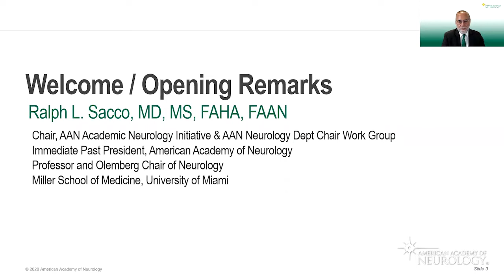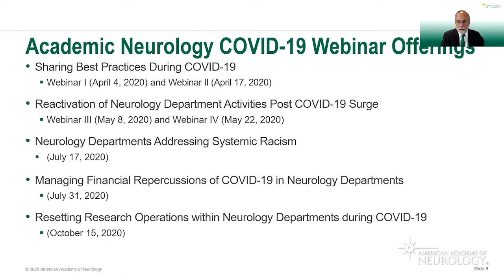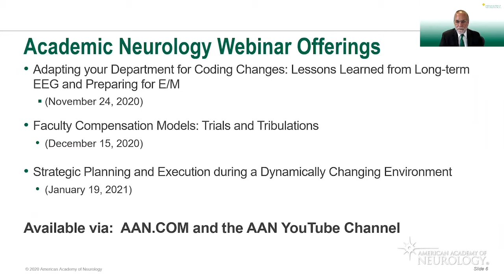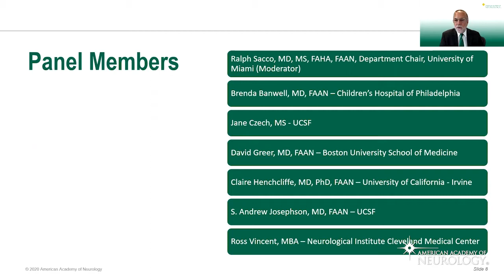Divide and Conquer the Role of Division Chiefs in Neurology - American Academy of Neurology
A panel of Neurology Department Chairs and Academic Neurology Business Administrators will discuss structuring your divisions, selecting and supporting your division chiefs, and personal experiences of leadership failures and successes.